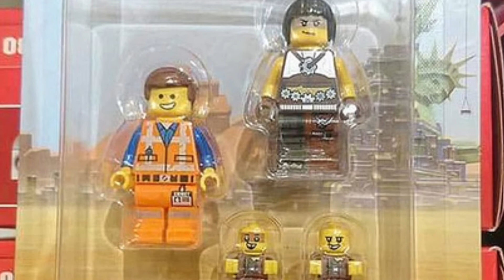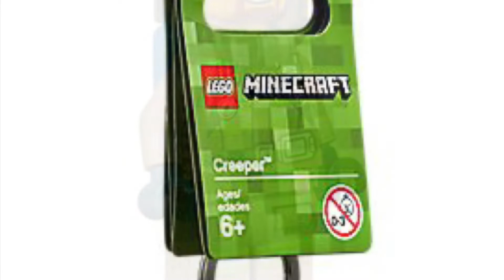LEGO MOVIE 2 ACCESSORY PACK, BRICKHEADZ & KEYCHAINS! (NEWS)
Hey Creative Bricksterz! Welcome back to another news video! Today, a new TLM 2 accessory pack and Brickheadz was revealed by The Brick Fan. Also, shop@home revealed a ton of new keychains! I hope you enjoy the video! :)